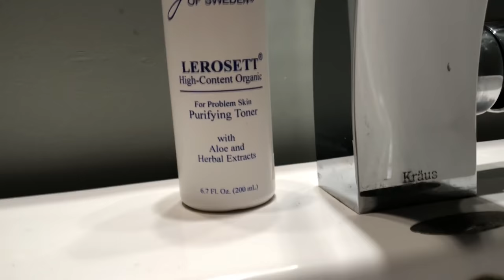Gunilla of Sweden Acne & Skin Care